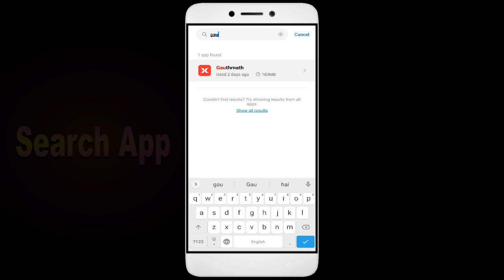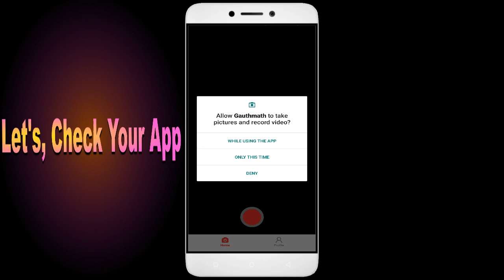How to Fix Gauthmath Auto Close | Keeps Hanging | Freezing | Lagging Issue Solve in Android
Are you tired of your favorite game, Gauthmath, constantly closing, hanging, freezing, or lagging on your Android device? Look no further! In this action-packed video, I'll show you how to fix these annoying issues once and for all. From clearing cache to optimizing device performance, I've got all the solutions you need to transform your gaming experience. Get ready to become the Gauthmath champion you were meant to be! Let's dive in and solve those Gauthmath problems together!

1. Go to Settings on your Android device
2. Tap on Apps or Application Manager
3. Find and tap on Gauthmath
4. Tap on Storage
5. Finally, tap on Clear Data and Clear Cache

Fix Gauthmath not open problem,
How to fix Gauthmath all problems solve,
How to fix Gauthmath not working problem in android phone,
How to fix Gauthmath app not open problem in android phone,
Fix Gauthmath not working in android,
Gauthmath all problems solve,
Gauthmath not responding,
How to fix Gauthmath keeps stopping error in android mobile,
Gauthmath app not working problem,
Fix Gauthmath not loading,
Fix Gauthmath login error,
Gauthmath Black Screen Error,
Fix Gauthmath not open problem android mobile,
Fix Gauthmath not working problem,
Black Screen Sleep,
Gauthmath black screen error fix
Gauthmath Error Black Screen
How to fix Gauthmath random crashing
How to Fix Gauthmath App Black Screen Error Problem Solve in Android & Ios
How to Fix Gauthmath App Loading Problem in Android
How to Fix Gauthmath App Loading Problem in IOS
How to Fix Something Went Wrong and the Service Failed to Start Error in Gauthmath App.
How To Fix Unfortunately Gauthmath App Has Stopped Error Problem in Android Phone.
How to Fix Solve Gauthmath App Not Working | Not Opening | Not Open | Loading Solve Problem in Android & Ios
Gauthmath not working today,
why Gauthmath is not working in my phone,
Gauthmath game not starting,
Gauthmath not starting,
Gauthmath failed to load server list,
How To Fix Gauthmath App not working | Not Open | Space Issue | Keeps Crashing Problem.
Gauthmath App (Auto Close) Automatically
Gauthmath app freezing issue in Android
Gauthmath app Keeps Hanging issue in Android
Gauthmath Keeps Lagging issue in Android.